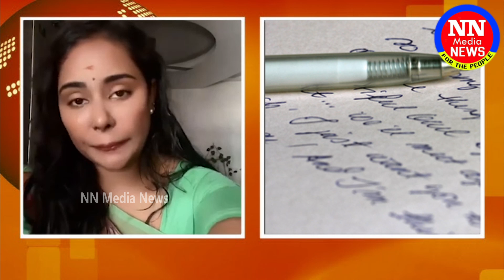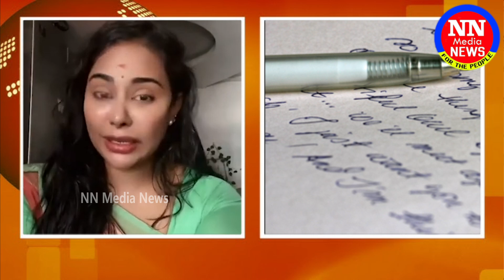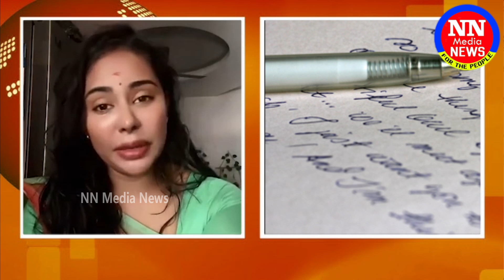వాళ్ళ టార్చర్ భరించలేను నాకు చావే శరణ్యం Sri Reddy Sensational Tweet | ! NN MEDIA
NN Media  is purely Entertainment based digital media channel. All Tollywood Movie Updates, Latest Telugu Trailers, Promos, Teasers, Gossips, Celebrities immediate news & much more can be found in this channel. Additionally to see EXCLUSIVE CELEBRITY INTERVIEWS Please follow our channel .